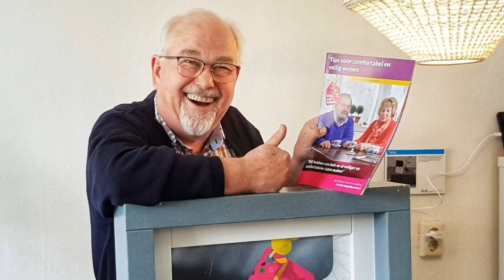LZUW dia's stil modelwoning Gieten 17april2019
Op 17 april 2019 gaf Lang zult u wonen tips en advies in de modelwoning in Gieten.